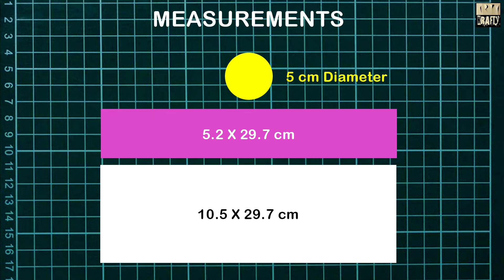TWO Beautiful Designs for Bulletin Board Border | Student's Project | Project File Design | DIY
TWO Beautiful, Easy & Unique  Bulletin Board Border Designs in Just a Few Minutes. It's a video for the school teachers & students to decorate their respective Bulletin Boards or Soft Boards & classrooms.
Teachers must teach the students how to create this beautiful border in their Summer Projects. It can be a Student Activity also. It's a Students-Teacher group activity.